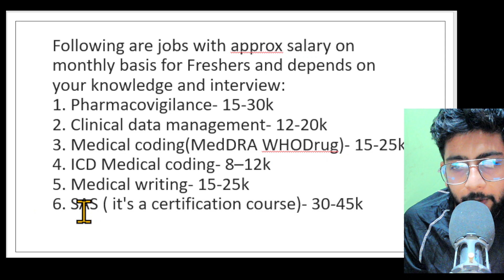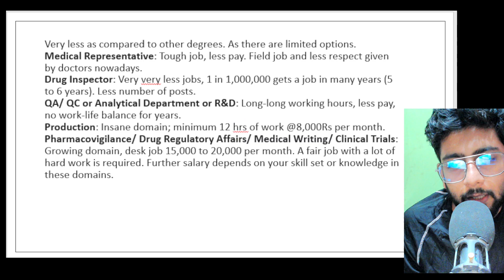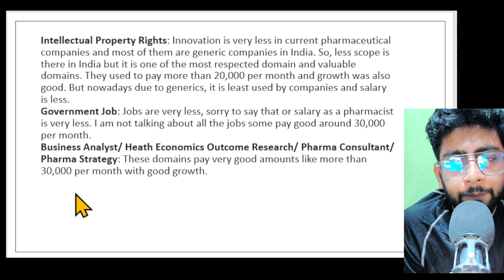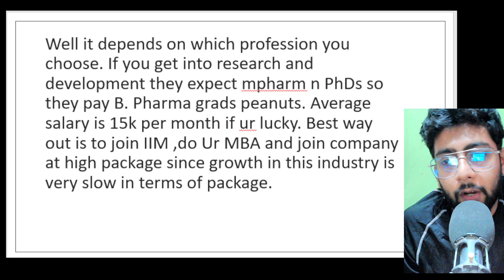B-Pharma or Veterinary BVSC salary compare India Best course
Certainly, if you're comparing the BVSc (Bachelor of Veterinary Science) and B-Pharma (Bachelor of Pharmacy) programs, here are some example time stamps for a YouTube video discussing the topic "BVSc vs. B-Pharma: Which is Better?":

**[Introduction]**

- 0:00 - 0:30: Introduction to the BVSc and B-Pharma programs.

**[Overview of BVSc]**

- 0:31 - 3:00: Explaining the BVSc program, including curriculum, career opportunities, and key aspects of veterinary science education.

**[Overview of B-Pharma]**

- 3:01 - 6:00: Exploring the B-Pharma program, discussing the pharmaceutical industry, potential job roles, and the importance of pharmacy education.

**[Comparison Factors]**

- 6:01 - 8:30: Comparing factors such as job prospects, salary potential, job stability, and work-life balance for BVSc and B-Pharma graduates.

**[Educational Institutions]**

- 8:31 - 10:00: Overview of top universities offering BVSc and B-Pharma programs, highlighting key features of their curriculum and facilities.

**[Conclusion]**

- 10:01 - 11:30: Summary of the comparison, emphasizing individual preferences, career goals, and passion as crucial factors in choosing between BVSc and B-Pharma.

**[Q&A Session]**

- 11:31 - 13:00: Answering viewer questions related to specific aspects of BVSc and B-Pharma programs.b-pharma or veterinary,
veterinary vs pharmacy,
vet pharmacist,
pharmacy vs veterinary,
pros and cons of veterinary medicine,
b pharma vs veterinary

Please note that these time stamps are hypothetical and can be adjusted based on the actual content of the video.